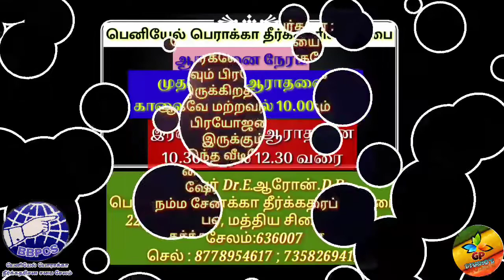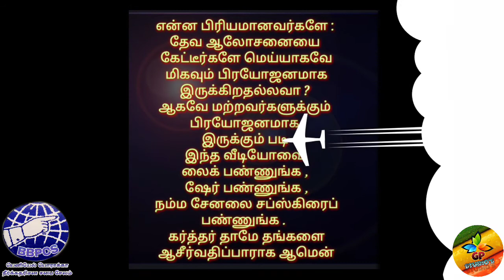தின தியானம் ஆரோக்கியம் (கனம் பண்ணுங்கள் ) பேராயர் Dr.E.ஆரோன்.D.D.,